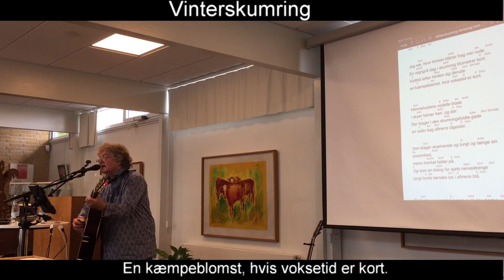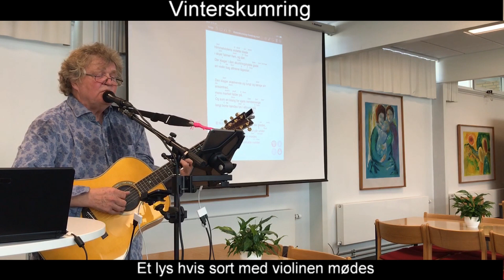Vinterskumring | Johannes Jørgensen & Jens Stage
Jens Stage
Margrethekirken Aalborg   7-9-2021